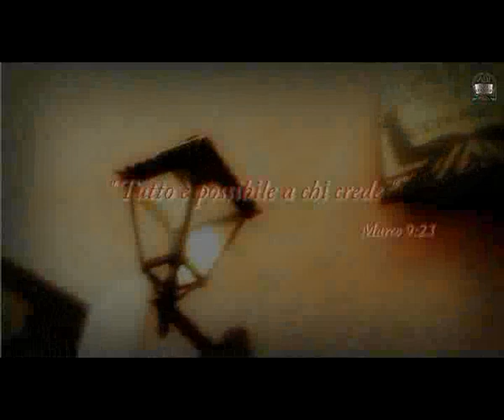ADI Napoli - Assemblee di Dio in Italia - Chiesa Cristiana Evangelica Napoli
Registrazione del 3 Novembre 2013 - Frank Catania (USA)